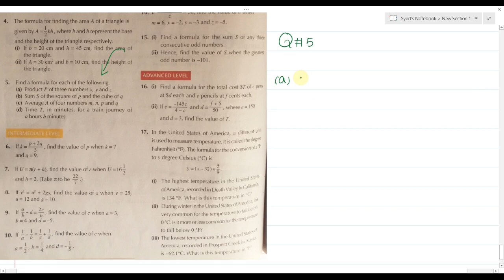Exercise 5b Question no 5 D1 Math Oxford New Syllabus Book 1 || Chapter 5 || book 1 Maths olevels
Exercise 5b Question no 5 D1 Math Oxford New Syllabus Book 1 || Chapter 5 || Linear Equations And Simple Inequalities.

Chapter 5 full Playlist link below